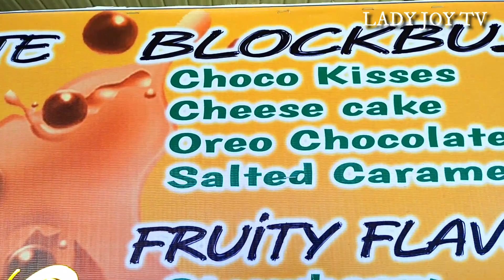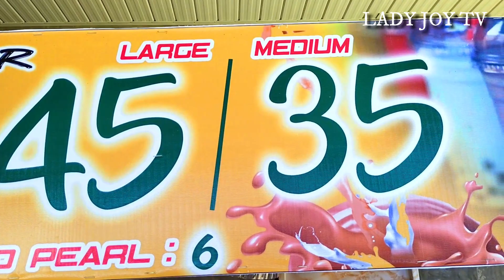Pasyal sa Dream Tea sa Laiya Ibabao San Juan Batangas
Pasyal sa Dream Tea sa Laiya Ibabao San Juan Batangas. Panoorin
Milk tea sa Laiya Ibabao
Ako po ay isang ginang na may panic disorder. Malaking bagay para sa akin ang nagbi-video upang makapag-relax. Hindi lamang sa pagb-video kundi kapag may nakapanood ng aking video at sila ay natuwa.

Kung nais niyo po magpadala ng mensahe ay email niyo lang po.
You may send a message to me through my email.

Ito naman ang aking Gcash Kung gusto niyo tumulong sa channel.
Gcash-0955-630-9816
JOY CASTILLO

Kung gusto niyo tumulong sa channel ay malaya kayong gawin yon.
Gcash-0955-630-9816